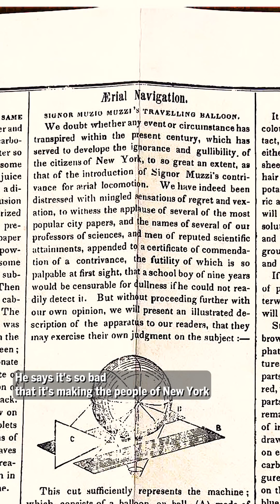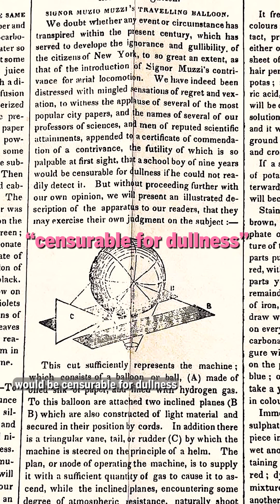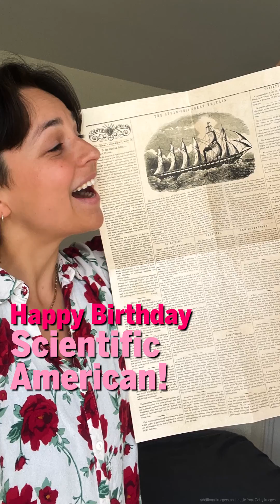Celebrating 178 weird years of science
Scientific American, the oldest continuously published magazine in the U.S., was founded on August 28, 1845. In honor of our 178th birthday, here's a review of the first issue we published.